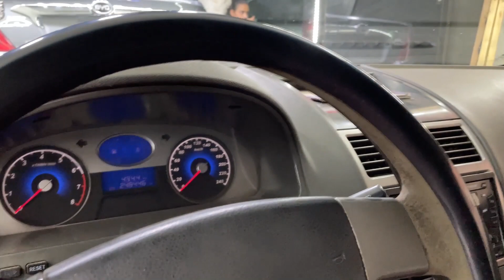مجموعه عربيات مستعمله للغلابه وبالتقسيط المريح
ارقام التواصل
سوق السيارات القديمة
 - هتلاقى سيارات مستعملة
 - سوق السيارات للبيع
 - سوق السيارات المستعملة الجديد
 - سوق السيارات الان
 - سوق السيارات الجديد
 موقع هتلاقي سيارات
- سوق السيارات الجديدة
 - سوق الجمعة للسيارات
 - برنامج سوق السيارات
 - موقع ملك السيارات ياسر عزت
 - سوق السيارات بالتقسيط
 - اسعار سوق السيارات
 - اسعار سوق السيارات المستعملة
 - السوق العالمي للسيارات
 - موقع سوق السيارات
 - سوق بيع السيارات
 - سوق مستعمل للسيارات
 - سوق مدينة نصر للسيارات
 - سوق العاشر للسيارات
 - سوق عربيات مستعملة
 - سوق العربيات
 - سوق السيارات 2021
- سوق السيارات
 - سوق سيارة
 - اسواق السيارات
 - سوق السيارات المستعملة
 - اسعار السيارات المستعملة
 - سيارات للبيع مستعملة
 - سوق السيارات اليوم
 - سوق العربيات المستعمله - سوق السيارات المستعمل
 - اسواق السيارات المستعملة
 - اسعار السيارات المستعملة اليوم
 - سوق السيارات المستعمله
 - سوق سيارات مستعملة
 - سوق بيع السيارات المستعملة

 - مكان سوق السيارات الجديد

موقع سوق السيارات الجديد

 - اخبار سوق السيارات
 - سوق السيارات حاسي خليفة

 - سوق السيارات هيونداي

 - سوق السيارات مرسيدس
سوق السيارات اولكس - سوق السيارات المستعملة 2021
- هل سوق السيارات يعمل اليوم

 - مكان سوق الجمعة للسيارات
 - سيارات مستعمله
 - سيارات مستعمله للبيع
 - تقسيط سيارات مستعملة عبداللطيف جميل
 - عربيات مستعمله
 - سيارات مستعمله بالتقسيط
 - عربيات مستعمله للبيع
 - اوليكس سيارات مستعمله
 - سيارات كيا مستعملة للبيع بالتقسيط
 - عربيات مستعمله تقسيط
 - سيارات مستعملة بالتقسيط رخيصة
 - olx سيارات مستعمله
 - بيع سيارات مستعملة بالتقسيط
 - عربيات مرسيدس مستعمله للبيع
 - سيارات تويوتا مستعملة للبيع بالتقسيط
 - اسعار سيارات مستعمله
 - سيارات للبيع مستعمله
 - عبداللطيف جميل سيارات مستعملة
 - كيا بيكانتو مستعملة بالتقسيط
 - معرض بيع سيارات مستعملة بالتقسيط
 - تقسيط سيارات مستعمله
 - اولكس فوكس سيارات مستعمله
 - فيرنا مستعملة بالتقسيط
 - سيارات بى واى دى مستعملة بالتقسيط
 - ضياء موتورز للسيارات المستعملة - سيارات مستعملة عبداللطيف جميل
 - سيارات مستعمله تقسيط

 - اولكس سيارات مستعمله
 - شيفروليه افيو مستعملة بالتقسيط
- بيع سيارات مستعمله
 - نشتري سيارات مستعملة

 - اسعار عربيات مستعمله
 - سياره مستعمله للبيع
 - سيارات مستعمله اوليكس
 - شراء سياره مستعمله
 - سيارات مستعمله للبيع olx
 - هتلاقيها سيارات مستعمله
 - فيرنا مستعملة بالتقسيط
 - اولكس سيارات مستعمله
 - عربيه مستعمله
 - سيارات مستعمله للبيع بالتقسيط
 - تقسيط سيارات مستعمله
 - سيارات مستعمله بالتقسيط
 - سيارات مستعمله تقسيط
 - سيارات مستعمله رخيصه
 - عربيات مستعملة بالتقسيط بدون مقدم
 - عربيات مستعمله تقسيط
 - شراء سيارات مستعمله
 - معارض سيارات مستعمله
 - اسعار عربيات مستعمله
 - اسعار سيارات مستعمله
 - سيارات مستعمله للبيع
 - عربيات مستعمله
 - بيع سيارات مستعمله
 - سيارات للبيع مستعمله
 - سيارة مستعمله
 - سياره مستعمله للبيع
 - اوليكس سيارات مستعمله
 - عربيات للبيع مستعمله

 - اولكس فوكس سيارات مستعمله - سيارات بى واى دى مستعملة بالتقسيط

 - سيارة مستعمله رخيصه
 - سكودا مستعمله
 - اوليكس سيارات مستعمله للبيع

 - عربيات صيني مستعمله
 - كيا مستعملة بالتقسيط
 - فيات تيبو مستعمله للبيع
 - سيارات سوزوكى ماروتى مستعملة للبيع بالتقسيط
 - كيا سيراتو
- معارض الشفا للسيارات المستعمله
 - سيارات لادا مستعمله للبيع
 - سيارات مرسيدس مستعمله
 - عربيات سوزوكي مستعمله
 - سيارات فيرنا مستعمله
 - اسعار عربيات bmw مستعملة

 - سياره نيسان مستعمله
 - سيارات اتوماتيك مستعمله
- تقسيط سياره مستعمله

 - معارض تقسيط سيارات مستعمله
 - معارض سيارات مستعمله بالتقسيط
 - ارخص سيارات مستعمله
 - تقسيط عربيات مستعمله
 - سيارات بالتقسيط مستعمله
 - عربيات تقسيط مستعمله
 - موقع سيارات مستعمله

مستعملة للبيع بالتقسيط